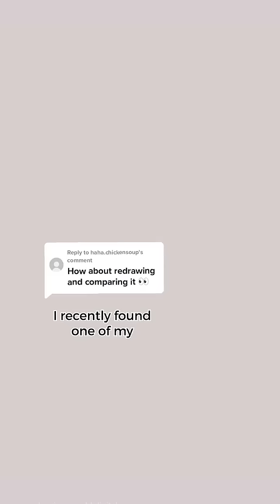REDRAWING A 13-YEAR-OLD ILLUSTRATION TO SEE MY IMPROVEMENT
did I improve?